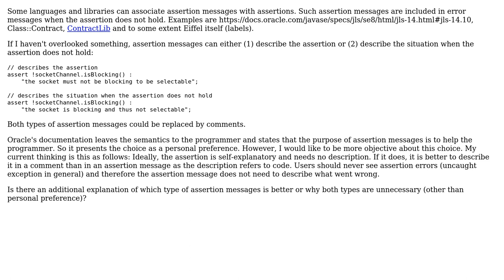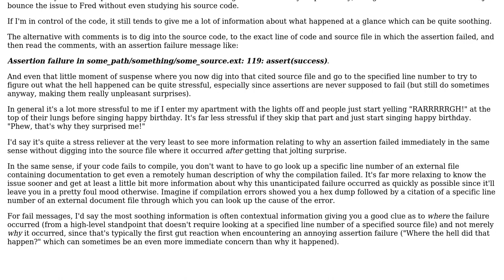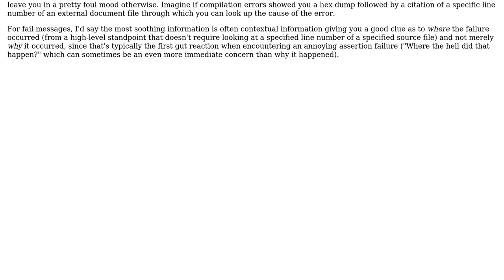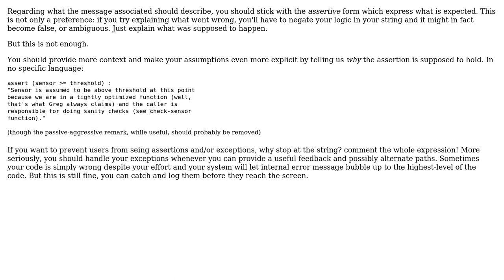Software Engineering: Purpose of assertion messages (4 Solutions!!)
Software Engineering: Purpose of assertion messages

With thanks & praise to God, and with thanks to the many people who have made this project possible! | Content (except music & images) licensed under CC BY-SA | Music | Images & others | With thanks to user user3998276 user Lightness Races in Orbit user Kashyap user Idan Arye user coredump and the Stack Exchange Network Trademarks are property of their respective owners. You are responsible for your own actions.